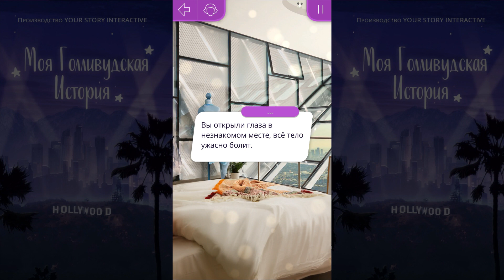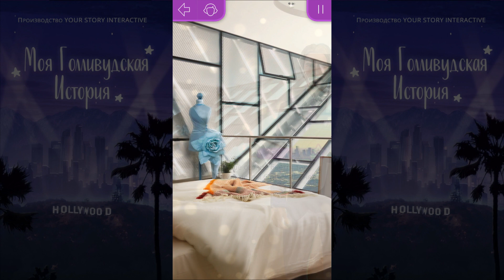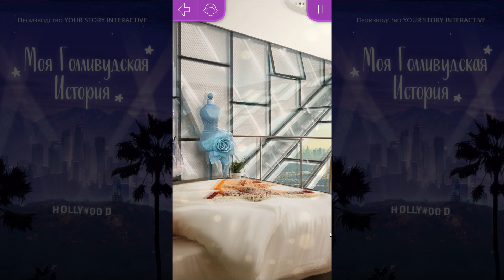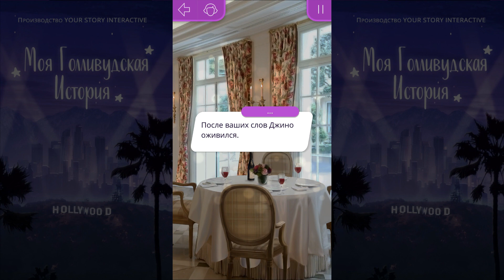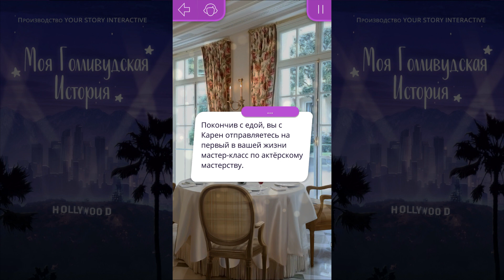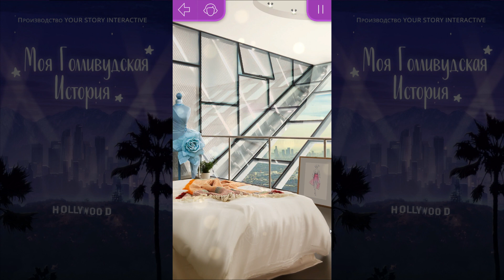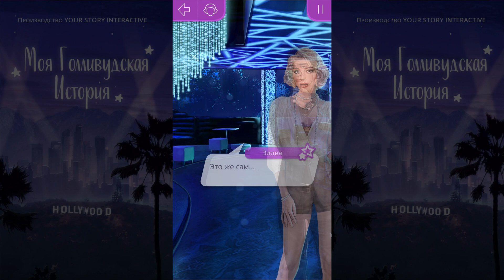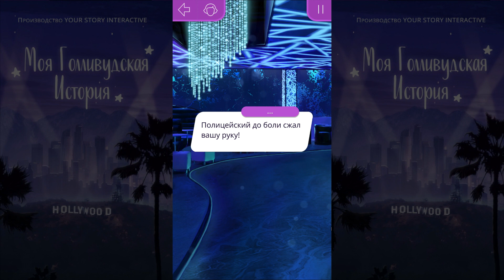Моя Голливудская История #2 серия Кто-то очень важный (1 сезон) Клуб романтики Mary games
Моя Голливудская История - Сможете ли вы стать известной актрисой и добиться славы в городе который известен тем что разрушает надежды и разбивает сердца?